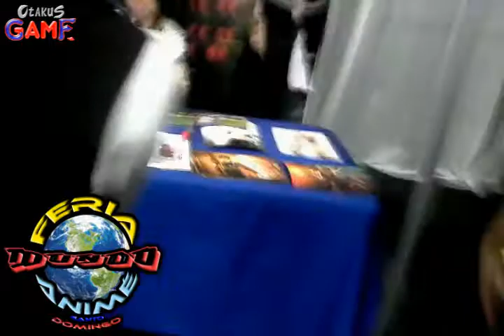Feria Mundo Anime Sto Dgo 2016 03 - Invitadas Internacionales - Reika & Yuks General (Día 1)